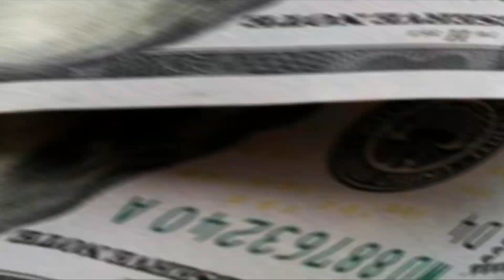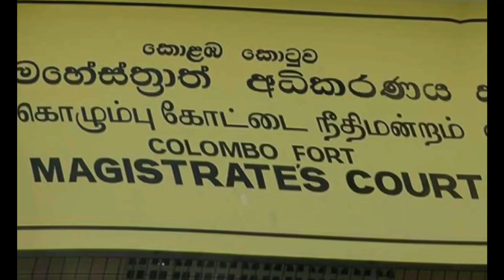ජනාධිපති මන්දිරයෙන් හමුවූ කෝටි 1.7 ක මුදල ගැන ගෝඨාභයගෙන් ප්‍රකාශ ලබා ගැනීමට අධිකරණ නියෝගයක්!